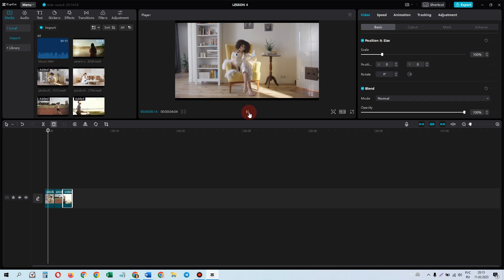How to Move Clips in - CapCut PC DESKTOP for YouTube | Tutorial for Beginners | LESSON 5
Just drag and drop any clip with your mouse.